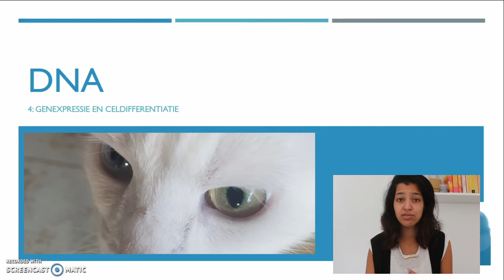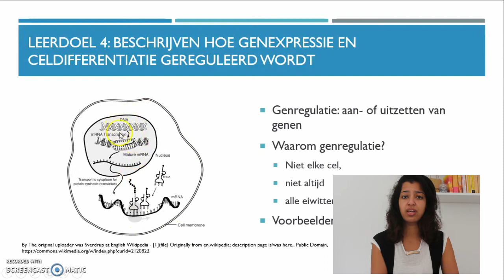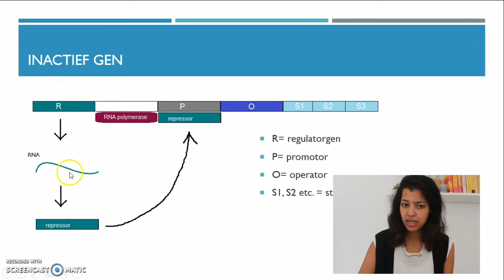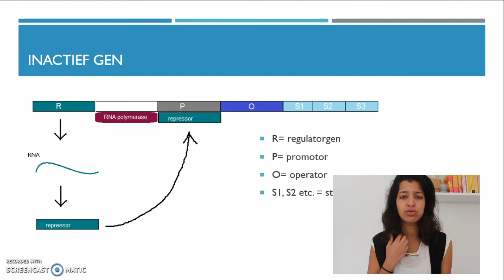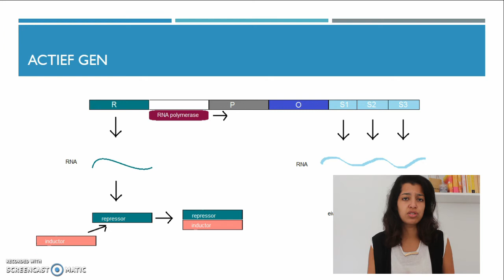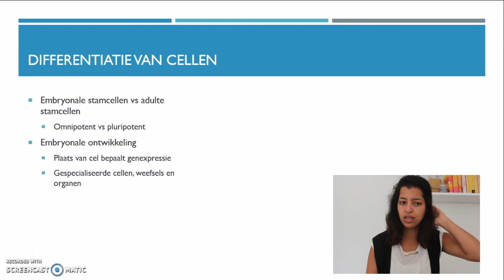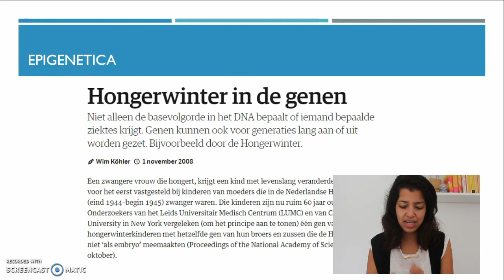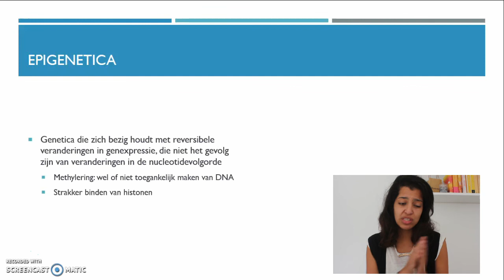Genregulatie en genexpressie bij prokaryoten en eukaryoten (HAVO)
Let op! De repressor bindt aan de operator. In de video zeg ik promotor en dat klopt niet. Genen hoeven niet altijd aan te staan en vertaald te worden naar eiwitten. De cel zorgt ervoor dat er alleen een eiwit gemaakt wordt als dat nodig is. Op het moment dat het eiwit niet nodig is, staan de structuurgenen voor dit eiwit 'uit'.  Dat komt door een repressor die op de operator gaat zitten, vlak voor de promotor, waardoor RNA polymerase niet aan de promotor kan binden. Als er geen RNA kan worden gemaakt, kan er ook geen aminozuurketen worden gemaakt in de ribosomen. Zo reguleren genen de genexpressie.

Ik maak wekelijks nieuwe video's zodat jij goede cijfers kan halen voor je proefwerken en (school)examens. Daarnaast houd ik ook regelmatig livestreams vlak voor de SE-weken en zeker ook vlak voor de eindexamens. Voor alle leerlingen die biologie volgen in de bovenbouw van mavo, havo en vwo.